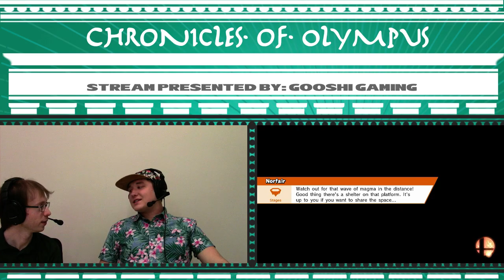CoO IV: Ori (Lucina) vs PoxZ (Zelda)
Chronicles of Olympus IV Singles Pool A1 LR1
4/22/18
Lansing, MI

Support GooshiGaming at:

Twitch.tv/GooshiGaming
Twitter.com/GooshiGaming
Facebook.com/GooshiGaming